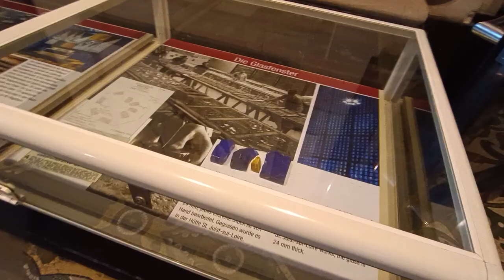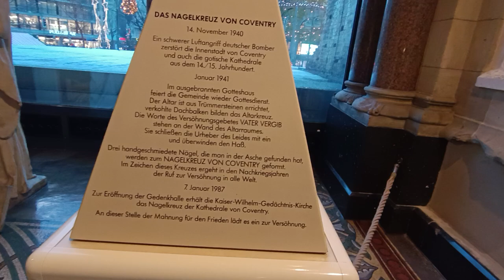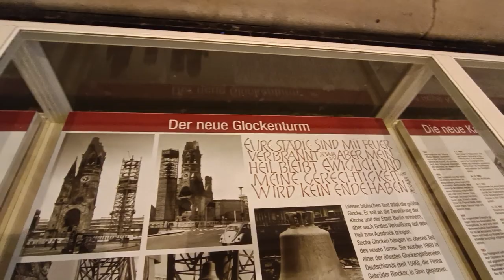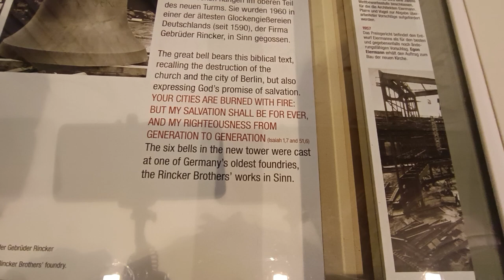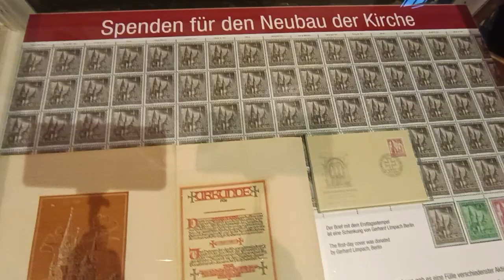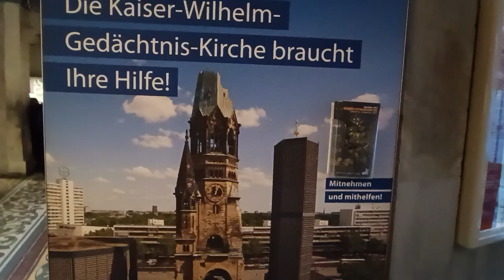Kaiser Wilhelm Memorial Church in Germany|| visit in side Church||Berlin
Assalm O Alikum welcome To The World Of Dogar Vlogs !
News Alert! 🌟 We're thrilled to announce the launch of our brand-new video series exploring the enchanting city of Baku, Azerbaijan! Get ready to dive into a world of discovery and adventure as we unveil our exclusive Baku tourism packages.
In this inaugural video, we're excited to share the fantastic news with our incredible audience – YOU! Join us as we embark on an immersive journey through Baku's hidden treasures, breathtaking sights, and cultural wonders.
Whether you're a seasoned traveler or planning your first visit, our videos will offer insights, tips, and glimpses into the beauty that Baku has to offer.
Don't miss out on this thrilling adventure. Get ready to explore, learn, and be inspired by the magic of Azerbaijan's capital city.
Join us on this incredible journey! 🌆✨ BakuTourism NewAdventure AzerbaijanExploration"